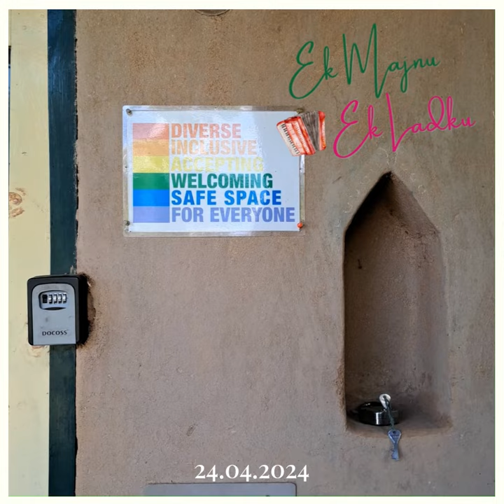Show #74 - Sambhaavnaa Institute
Sambhaavnaa Institute ke khoobsurat aur inspiring campus pe ek bahut hi special performance! 💫

Audience me Conscious Communication workshop ke participants, saath me Sambhaavnaa ki team aur staff. Pyaara show, apni 'shaadi' ke mazedaar celebrations, aur rich meaningful discussions and conversations 🌸

Thank you @sambhaavnaa_institute for being such welcoming hosts and wonderful allies. Satrangi salaam! 🌈